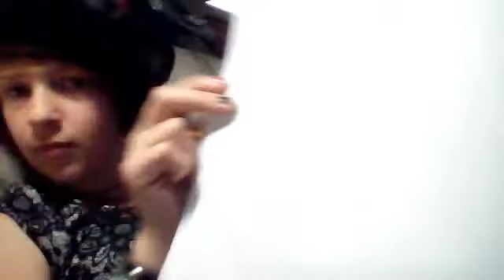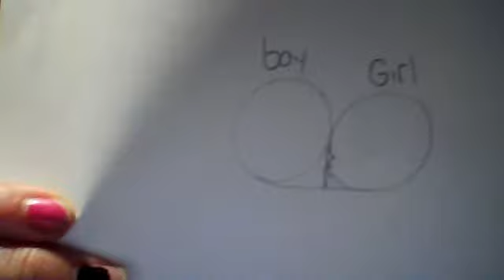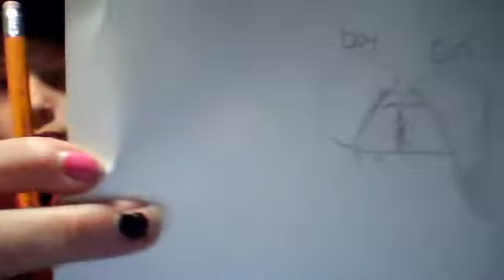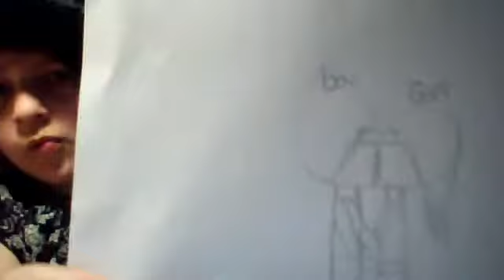How to draw a manga couple kissing.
I`m not the best but i tried. :) In the background is the dane cook movie I was watching.